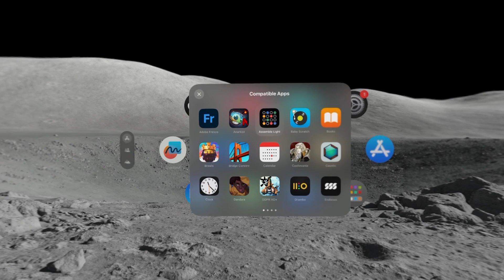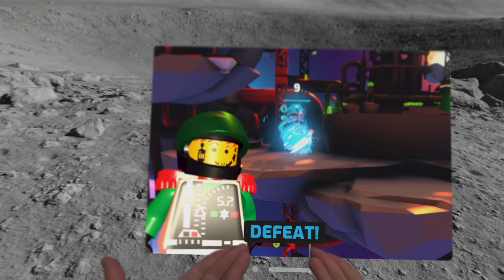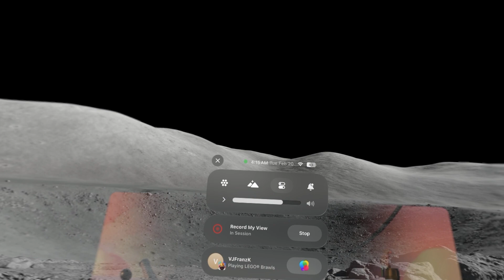Vision Pro - LEGO Brawls! Gameplay